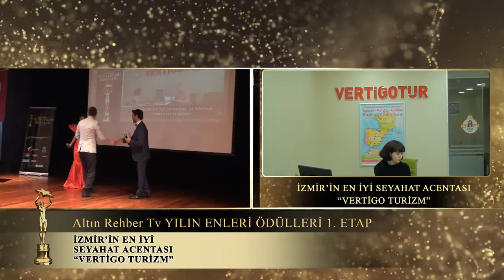Vertigo Turizm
İzmir'in en iyi seyahat acentası seçilen Vertigo Turizm'i tebrik ediyoruz.Altın Rehber TV olarak  başarılarının devamını diliyoruz.